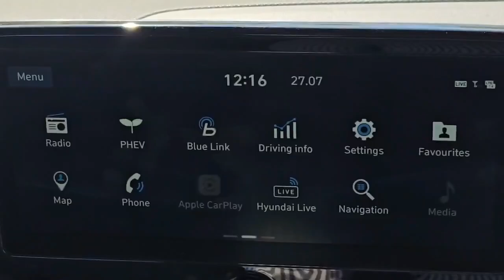Hyundai IONIQ 1.6 Petrol Plug-in Hybrid 2020 Hatchback PCO Ready (UK Model, Finance Available)